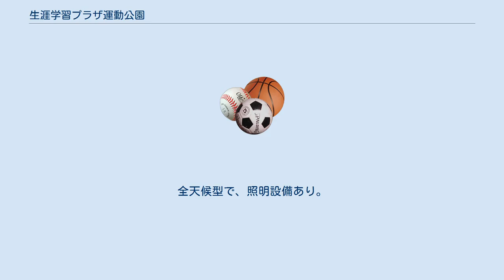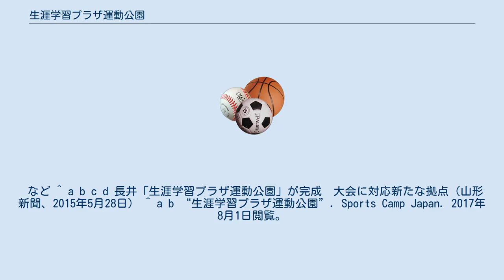生涯学習プラザ運動公園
生涯学習プラザ運動公園（しょうがいがくしゅうプラザうんどうこうえん）は、山形県長井市にある運動公園。
 置賜生涯学習プラザの東側に位置。
防災機能を備えた都市公園として国土交通省より補助を受け2010年から整備を開始し、2015年より共用を開始した。
陸上競技場、芝生広場、多目的広場を備え、周囲には外回り1周770m、内回り1周450mのウォーキングコースも整備されている。
 2015年4月1日供用開始。
日本陸上競技連盟第3種陸上競技場に公認されている。
全天候型で、照明設備あり。
 サッカーやグラウンドゴルフなどで利用が可能。
夜間照明あり。
 無料で利用が可能。
 など ^ a b c d 長井「生涯学習プラザ運動公園」が完成　大会に対応新たな拠点（山形新聞、2015年5月28日） ^ a b “生涯学習プラザ運動公園”. Sports Camp Japan. 2017年8月1日閲覧。
 ^ 7732download.pdf (PDF) - あやめRepo vol.29 ^ “長井市陸上競技場”. TOKYO 2020 - PRE-GAMES TRAINING CAMPS ONLINE GUIDE. 2017年8月1日閲覧。